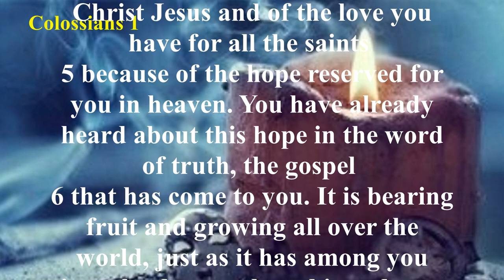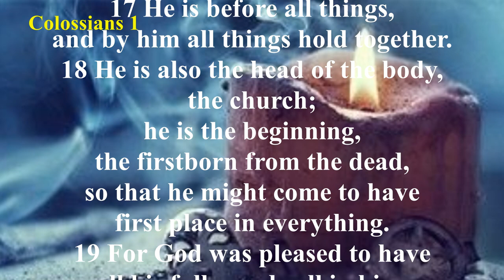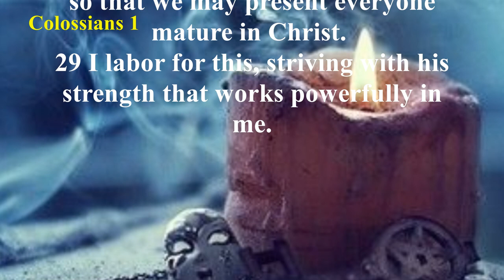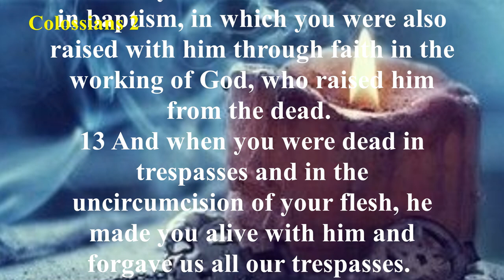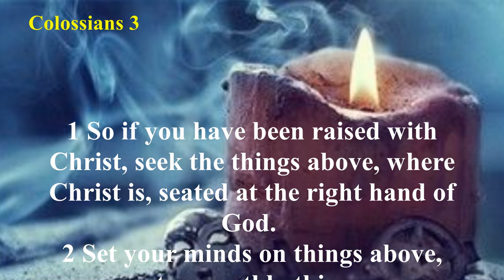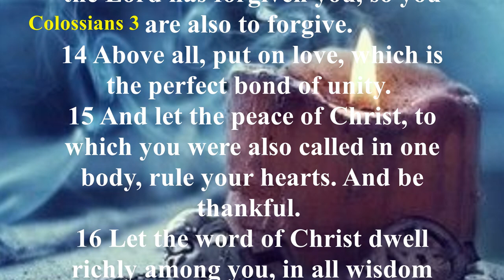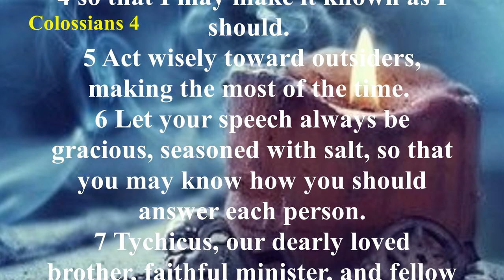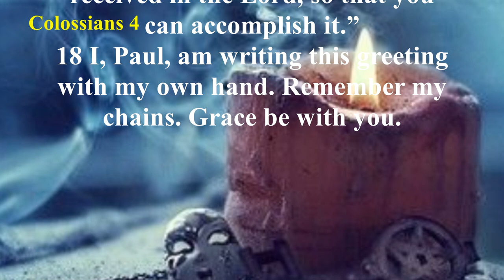Audio Bible with Text - Colossians (COMPLETE) - Christian Standard Bible (CSB)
Colossians was written explicitly to defeat the heresy that had arisen in Colosse, which endangered the existence of the church. While we do not know what was told to Paul, this letter is his response.
We can surmise based on Paul’s response that he was dealing with a defective view of Christ (denying His real and true humanity and not accepting His full deity). Paul appears also to dispute the “Jewish” emphasis on circumcision and traditions (Colossians 2:8-11; 3:11). The heresy addressed appears to be either a Jewish-Gnosticism or a mix between Jewish asceticism and Greek (Stoic?) philosophy. He does a remarkable job in pointing us to the sufficiency of Christ.
The Book of Colossians contains doctrinal instruction about the deity of Christ and false philosophies (1:15-2:23), as well as practical exhortations regarding Christian conduct, including friends and speech (3:1-4:18).